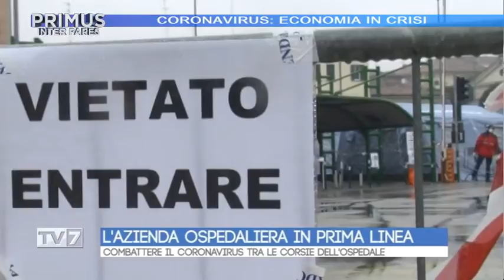Primus Inter Pares del 4/3/2020 - Coronavirus: economia in crisi (3 di 4)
Primus Inter Pares del 4/3/2020 - Coronavirus: economia in crisi

Ospiti:
- FABIO BUI.Presidente Provincia di Padova
- ANTONIO SANTOCONO,Presidente Camera di Commercio di Padova
- PATRIZIO BERTIN,Presidente Confcommercio Veneto
- FRANCESCO CERA,Direttore generale Maap
- JIM ZHENG,Vicepresidente OpenGate China